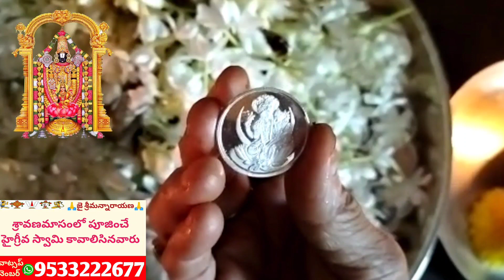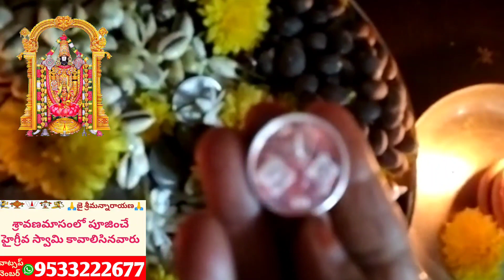ఆగస్టు ఇలాచెయ్యకపోతే చాలా అనర్థాలకు గురవ్వాల్సిందే|ఆగస్టు ఎలా ఉండబోతుంది|Every month 1stdate remedy